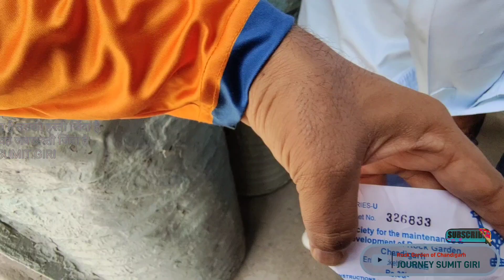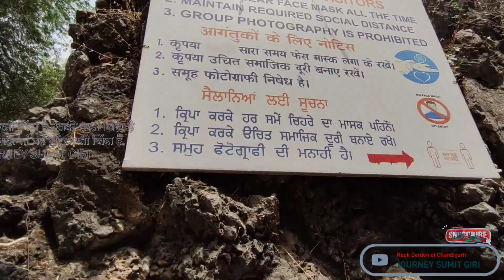Rock Garden Chandigarh - यात्रा - Forever trip ! V-04 !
@RJ Saroj Swami

चंडीगढ़ में (Chandigarh Tourist Places) आप नेक चंद का रॉक गार्डन, सुखना झील, छतबीर चिड़ियाघर और जापानी उद्यान आदि में घूमने जा सकते हैं. अगर आप भी चंडीगढ़ की यात्रा करना चाहते हैं तो इन जगहों पर घूमने का प्लान बना सकते हैं
रॉक गार्डन
रॉक गार्डन चण्डीगढ़, भारत का एक मूर्तिकला गार्डन है। इसे नेक चंद रॉक गार्डन के नाम से भी जाना जाता है, जो कि इसके संस्थापक थे। श्री नेक चंद एक सरकारी कर्मचारी थे और उन्होंने वर्ष 1957 में अपने खाली समय में चुपचाप इस गार्डन को बनाना प्रारंभ किया। आज यह 40 एकड़ से अधिक क्षेत्र में फैला हुआ है। यह गार्डन पूर्णत: औद्योगिक एवं घरेलू कबाड़ एवं फेंक दिए गए सामान से बनाया गया है। गार्डन नवीकृत सिरेमिक से बनाई गई कलाकृतियों के लिए विश्वप-विख्यात है।

Timings : 9:00 AM - 7:00 PM (April- September), 9:00 AM - 6:00 PM (October- March)

Entry Fee :
Adults - INR 30
Children - INR 10

Sukhna Lake in Chandigarh – Take A Boat Ride.
Leisure Valley – Escape To The Nature.
Elante Mall – Shop Till You Drop.
Fun City – Have A Fun-Frolic Day.
Garden Of Fragrance – Witness The Nature Beauty.
Tagore Theatre – Take A Peek Of Culture & Drama.
Sightseeing in Chandigarh – Worth Exploring

Sriganganagar to Chandigarh

@YouTube audio libarary
@journey sumitgiri777
@journey sumitgiri
@GoPro Quik Tutorial
@GoPro Tips
@Thukrana Subh Journey
@Shubh Journey
@BBB BINDAS GOSWAMI
@Mahesh Goswami comedian
@Murari Ki Kocktail
@comedian khyali